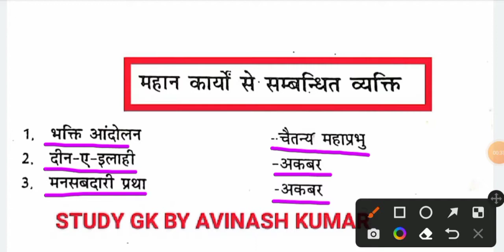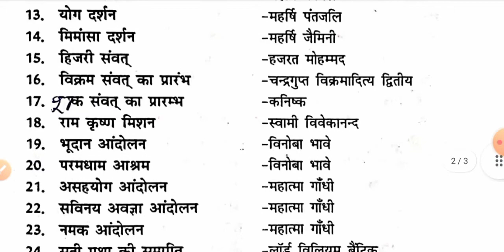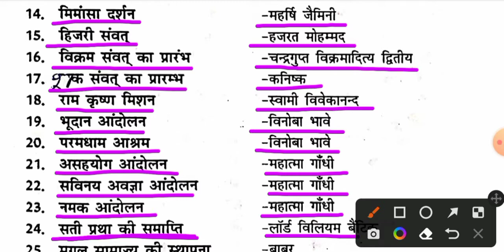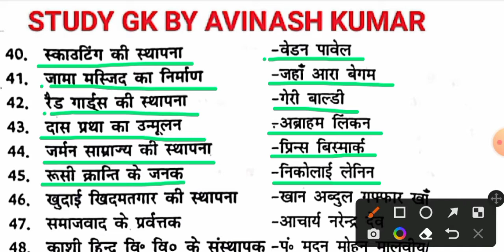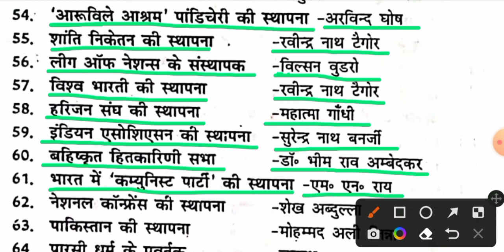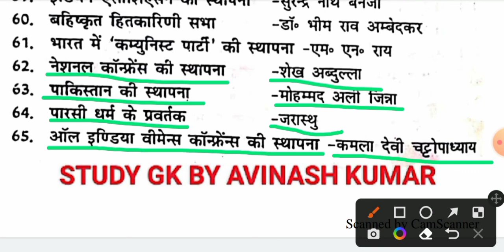महान कार्यों से संबंधित व्यक्ति/PERSONS RELATED TO GREAT WORKS